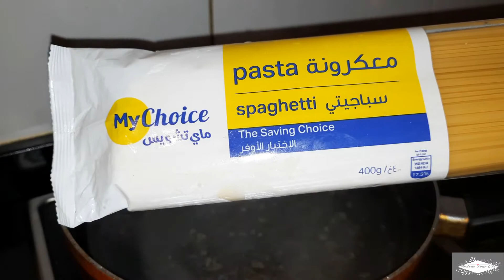𝐍𝐞𝐯𝐞𝐫 𝐭𝐚𝐬𝐭𝐞𝐝 𝐭𝐡𝐢𝐬 𝐛𝐞𝐟𝐨𝐫𝐞!!𝐄𝐚𝐬𝐢𝐞𝐭 𝐒𝐩𝐢𝐜𝐲 𝐂𝐡𝐢𝐜𝐤𝐞𝐧 𝐀𝐠𝐥𝐢𝐨 𝐨𝐥𝐢𝐨 𝐒𝐩𝐚𝐠𝐡𝐞𝐭𝐭𝐢 𝐑𝐞𝐜𝐢𝐩𝐞🍜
𝐒𝐩𝐢𝐜𝐲 𝐂𝐡𝐢𝐜𝐤𝐞𝐧 𝐀𝐠𝐥𝐢𝐨 𝐎𝐥𝐢𝐨 𝐒𝐩𝐚𝐠𝐡𝐞𝐭𝐭𝐢 𝐑𝐞𝐜𝐢𝐩𝐞🍜

 𝐈𝐧𝐠𝐫𝐞𝐝𝐢𝐞𝐧𝐭𝐬

▪️Water
▪️Salt
▪️Olive Oil
▪️Spaghetti Pasta
▪️Chicken Breast - 250 grams (cut into peices)
▪️Garlic cloves - 2 big
▪️Chilli Flakes
▪️Tomato paste / Puree - 1tbsp
▪️Mixed Herbs
▪️Soya sauce
▪️Corainder leaves - garnish